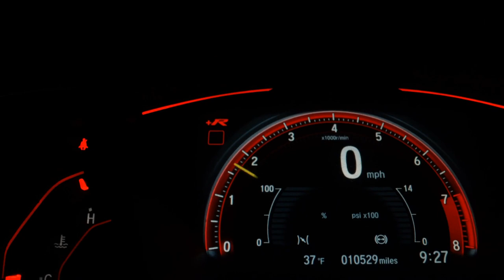HONDA CITY - 2013 - São Bernardo do Campo/SP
AIRBAGS BANCOS DE COURO CSV AR DIGITAL

Veículo: HONDA / CITY 1.5 EX 16V
Ano: 2012/2013
Combustível: FLEX
Portas: 4 PORTAS
Câmbio: Automático
Cor: PRETA
KM: 126.000

✅ Air Bag
✅ Alarme
✅ Ar Condicionado
✅ Ar Quente
✅ Desembaçador Traseiro
✅ Direção Hidráulica
✅ Encosto de Cabeça Traseiro
✅ Rádio
✅ Rádio e MP3
✅ Retrovisores Elétricos
✅ Travas Elétricas
✅ Vidros Elétricos
✅ Trio Elétrico
✅ Farol de Neblina
✅ Entrada USB
✅ Porta Copos
✅ Engate
✅ Ar Digital
✅ Rádio USB
✅ Retrovisor Retrátil
✅ Som Original